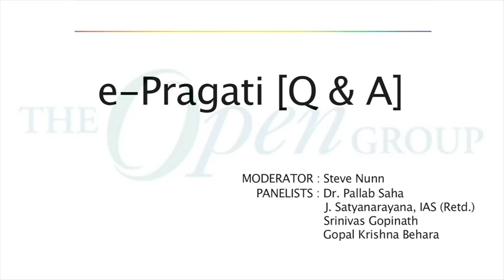Panel Discussion (Q & A) at The Open Group India Event in Hyderabad, February 2016.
Panel Discussion [Q & A]
J. Satyanarayana,  Advisor, E-Governance, Government of Andhra Pradesh
Pallab Saha,  Chief Enterprise Architect & Head of Wipro Academy of Enterprise Architecture
Srinivas Gopinath,  Manager at Wipro Consulting
Gopal Krishna Behara,  Enterprise Architect